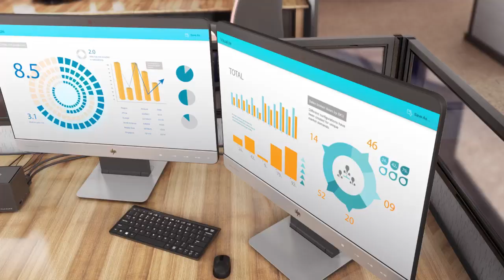HP Elite x2 1011 Wireless Docking Station Demo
A docking solution that offers the Mission Critical Traveler, Vertical Specialist and Knowledge Worker the most robust and fully features wireless docking solution.